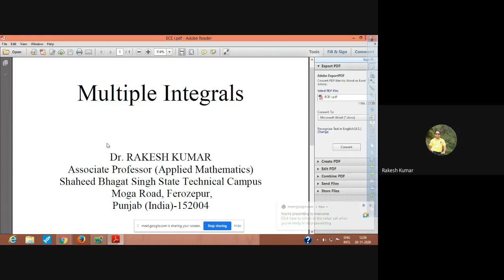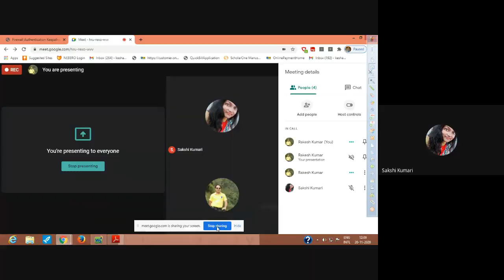Multiple Integrals II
The lecture includes basic of double integrals with the help of good examples.